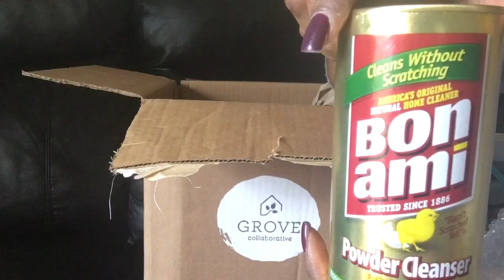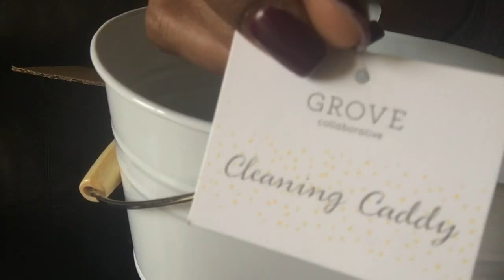My Favorite cleaning tools and cleaning products | Mrs. MEYERS